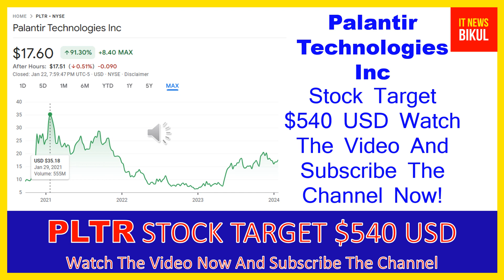PLTR Stock -Palantir Technologies Inc Stock Breaking News today | PLTR Stock Price Prediction